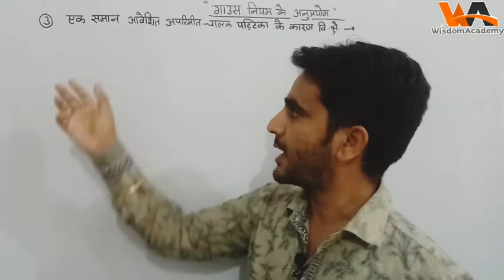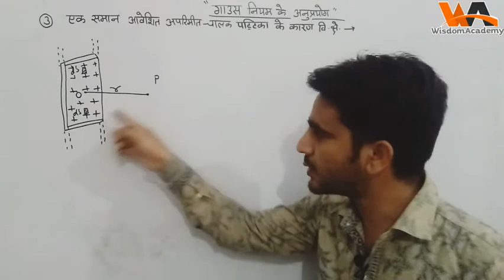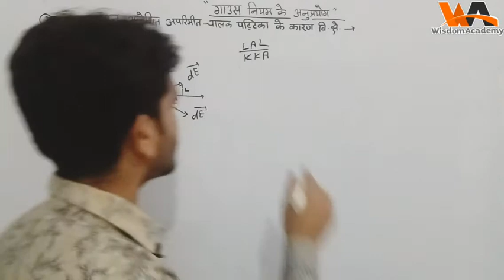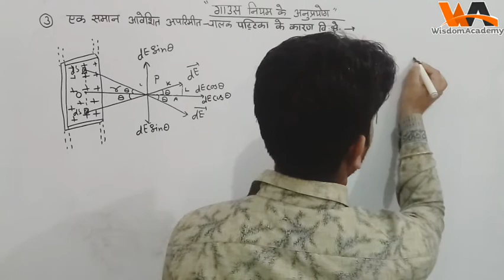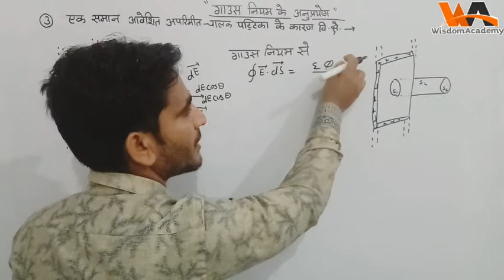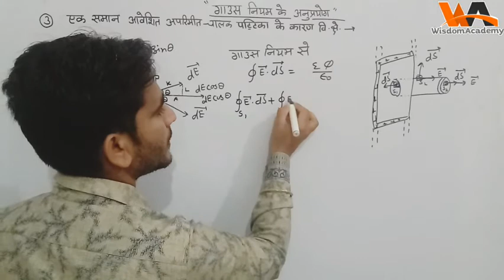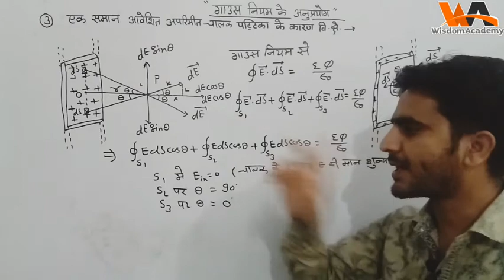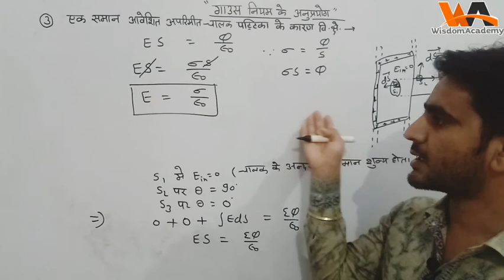समरूप आवेशित अपरिमित चालक पट्टिका के कारण विद्युत क्षेत्र | gaus ka niyam | gaus niyam ke anuprayog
Chapter-07(दृड़ पिंड तथा गुर्णी गति)

(BSL) बायो-सावर्ट नियम के अनुप्रयोग

Chapter-05(विद्युत धारा)